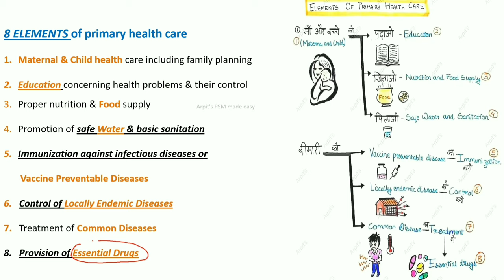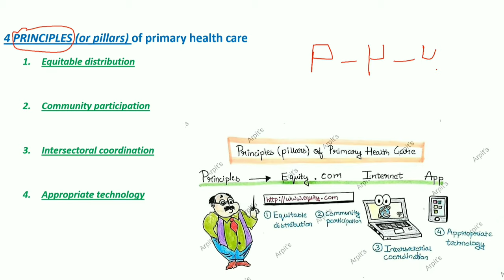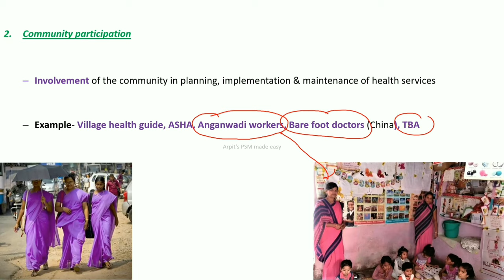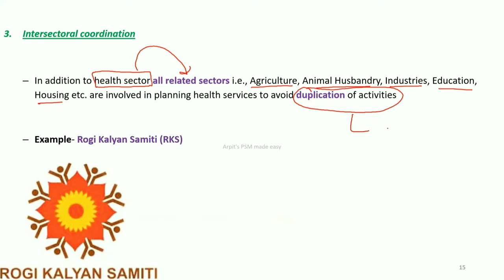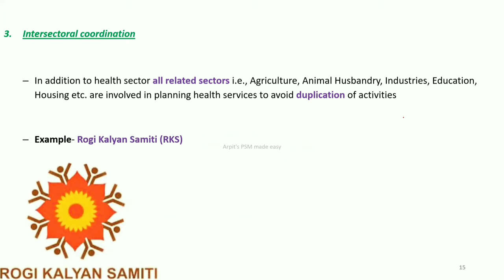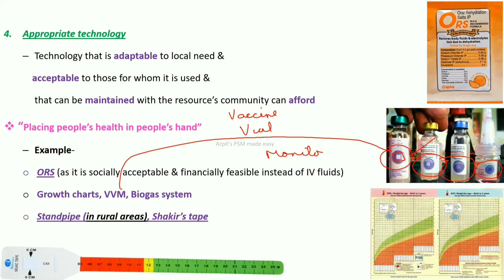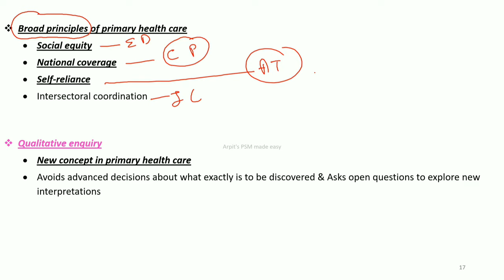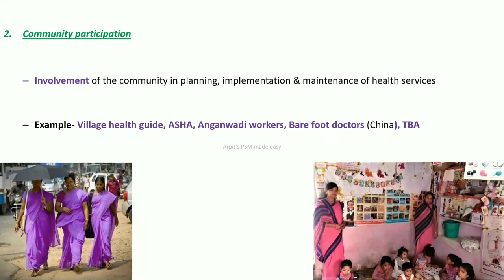Primary Health Care (Element & Principle) |PSM lecture | Community Medicine lecture| PSM made easy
Notes - Primary Health Care